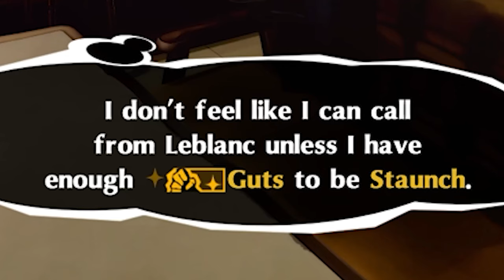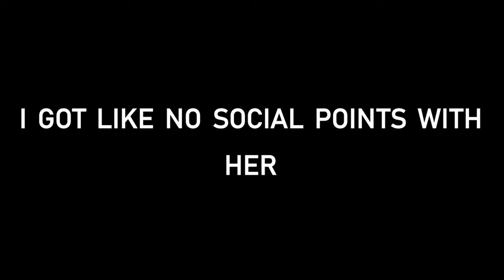THIS GAME JUST GOT WAY BETTER | Persona 5 Royal 11